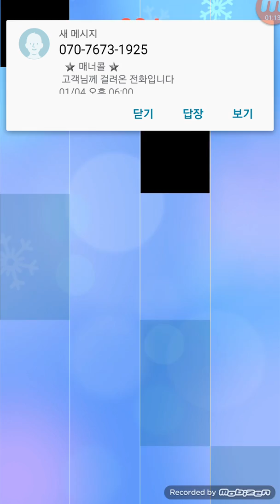피아노타일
오